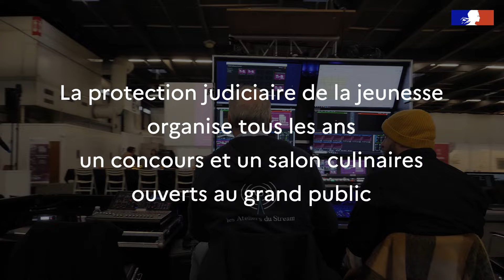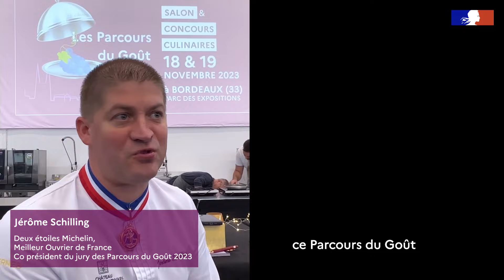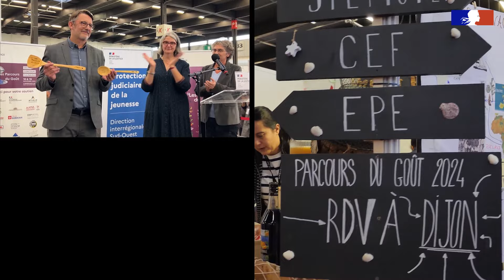Les Parcours du Goût, Bordeaux, édition 2023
La protection judiciaire de la Jeunesse organise tous les ans un concours et un salon culinaires ouverts au grand public. Le temps d'un week end 200 jeunes confiés à la justice présentent une recette à un jury de professionnels et animent un stand aux couleurs et saveurs de leur région.